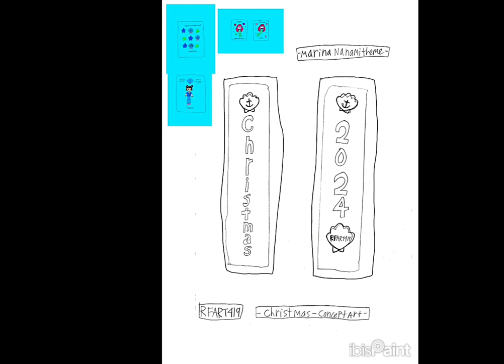12-26-2023 - RFART419 - Marina Nanami - Christmas 2024 Second Pattern Video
This is my original "Disneysea Adventures" student animated tutorial film made on December 26, 2023, about how to draw Marina Nanami iconic Christmas 2024 Second Pattern Design.